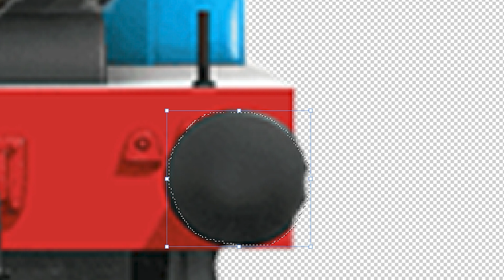[Monster Craft] Cursed Thomas + Pikachu = ??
I am a handsome person who really loves you❣
Today's video is Cursed Thomas + Pikachu.🦸‍♀️🦸‍♂️
It will be really interesting and it will be amazing.